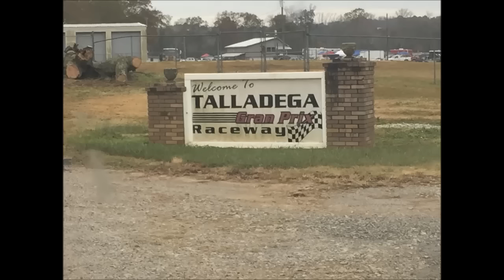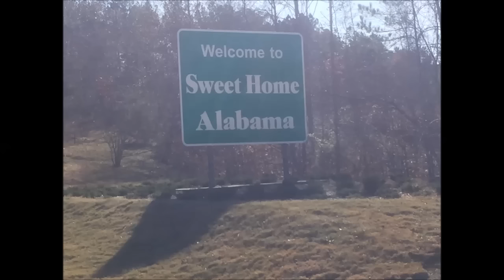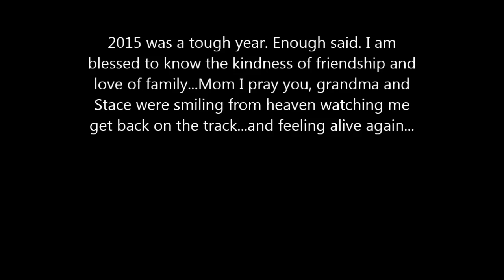Sportbike Track Time Track Day at Little Tally. Yamaha R6 holding up a BMW S1000RR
2015 was a tough year. Enough said. I am
blessed to know the kindness of friendship and
love of family...Mom I pray you, grandma and
Stace were smiling from heaven watching me
get back on the track...and feeling alive again...

I teach a motorcycle/powersports technician program at Western Iowa Tech Community College in Sioux City, Iowa. These videos are used for review of labs for students and creating a deeper understanding of the lesson/skill set. As there are often more than one way of doing something, may you enjoy this free information as much as our students do in person. PLEASE HIRE OUR GRADUATES!